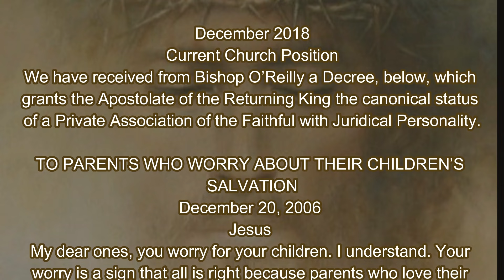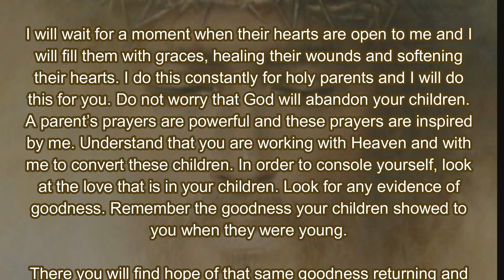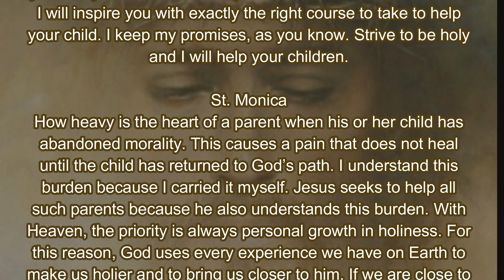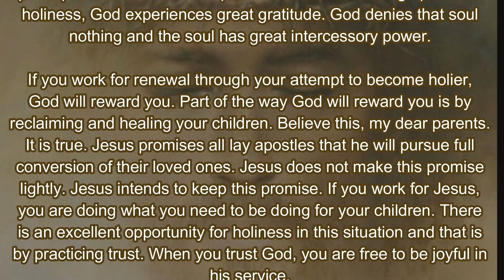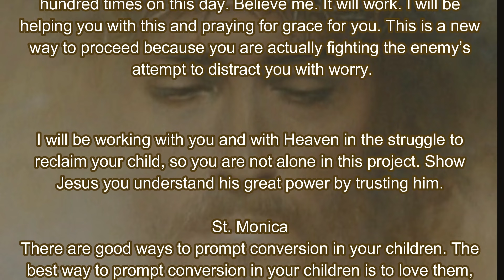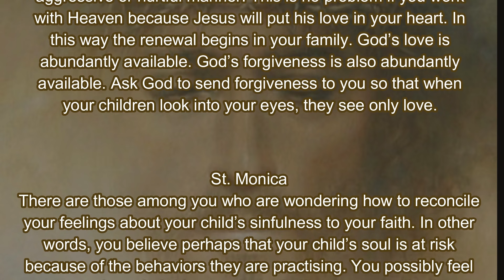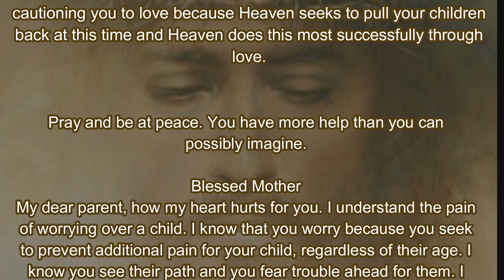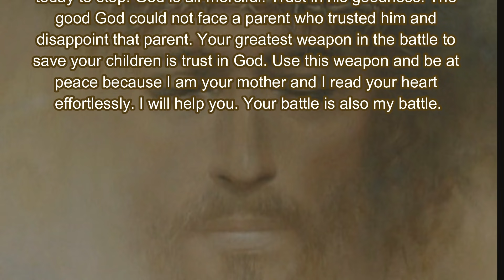To Parents Who Worry About Their Children's Salvation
Prayer Meetings on Zoom Video  Conferencing
All times are Central Time Zone U.S.A.

Praying the Rosary on Zoom - Schedule